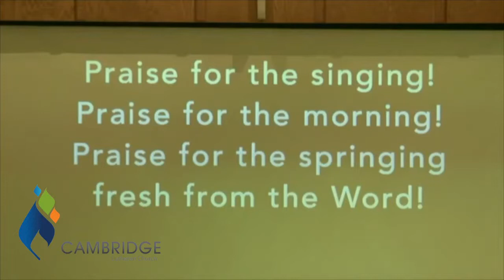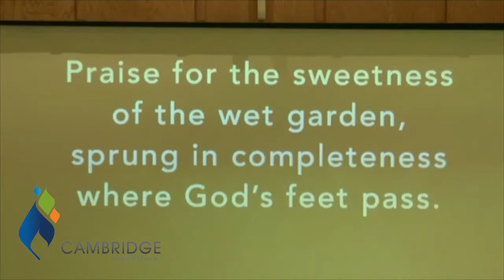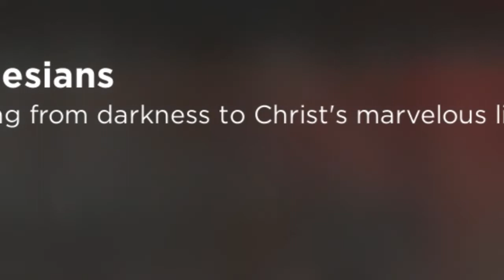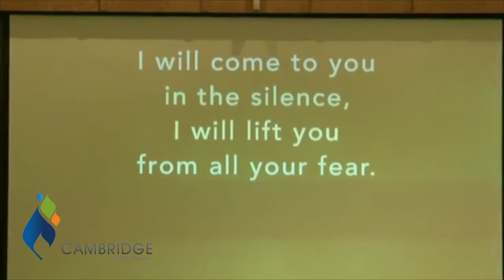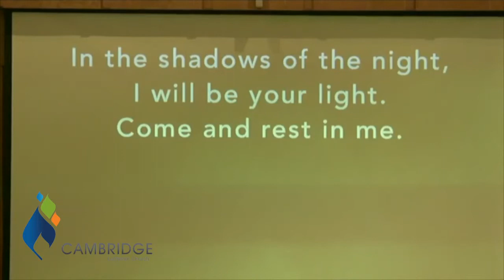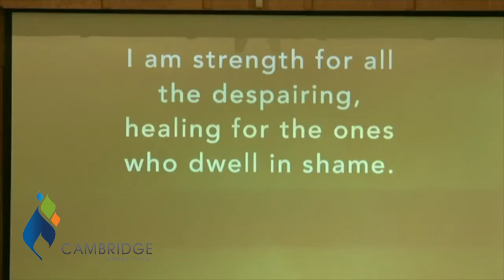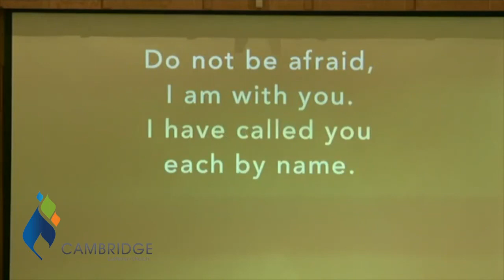Festival Traditional Worship - May 17, 2020 - 9:30 a.m.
Sermon Series: "The New Abnormal"
This Week: Abnormal Kindness
Messages by Pastors Andy Romstad and Emily Martin